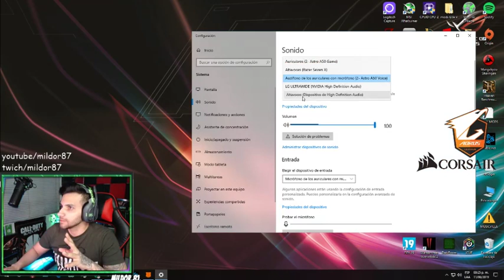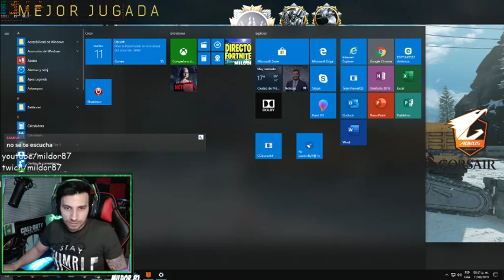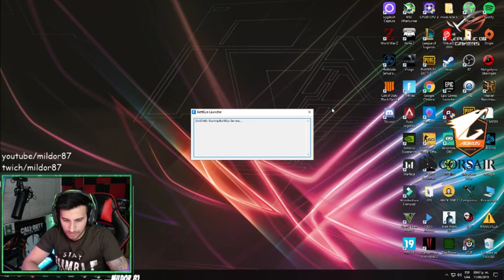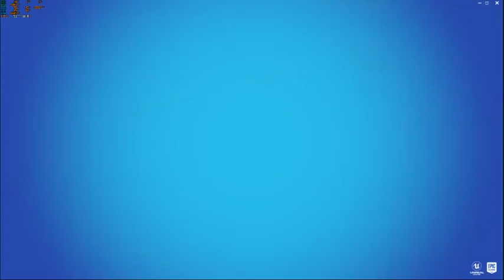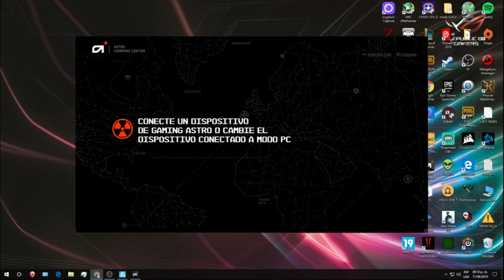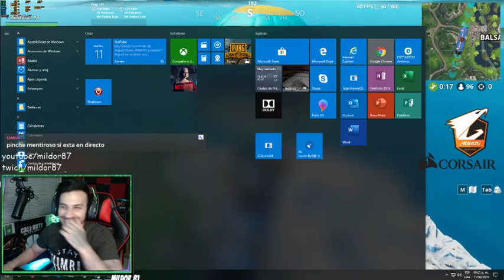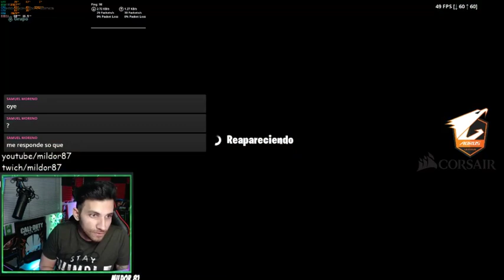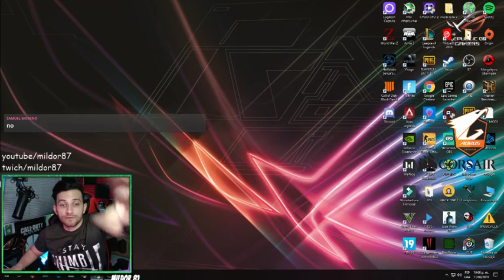GEARS OF WAR 5 GAMEPLAY y STREAM !!